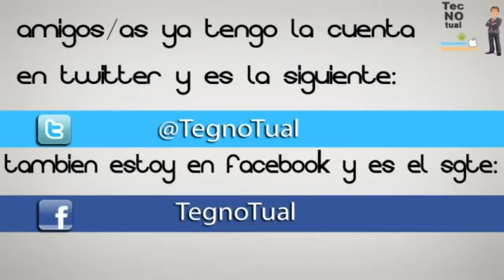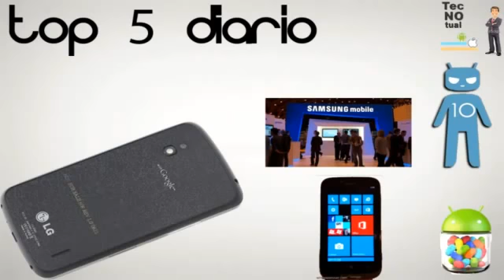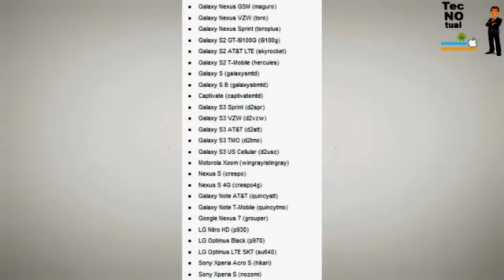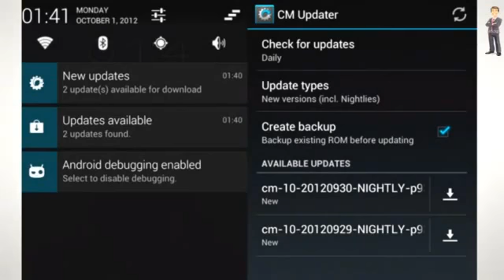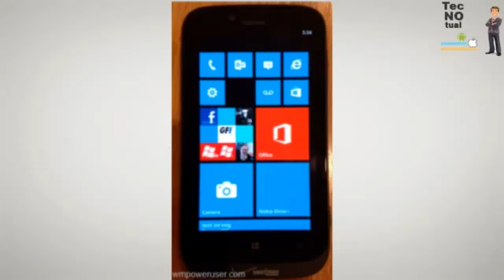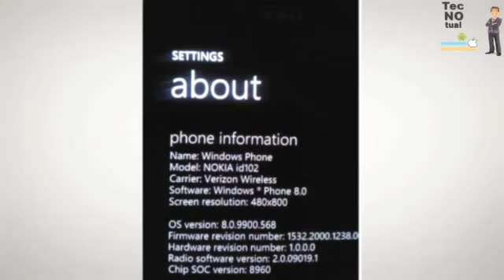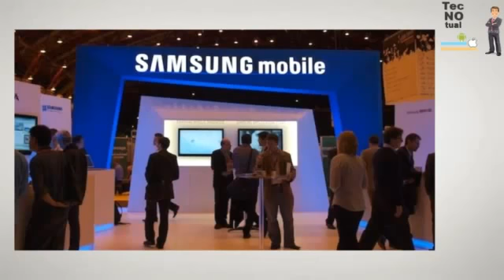Galaxy Premier, Nuevas imagenes LG Nexus 4, Nokia Lumia 822, Driver Android 41.2, CM10 M2817